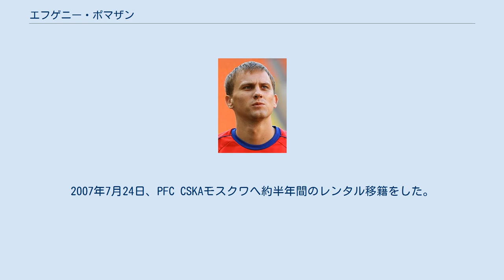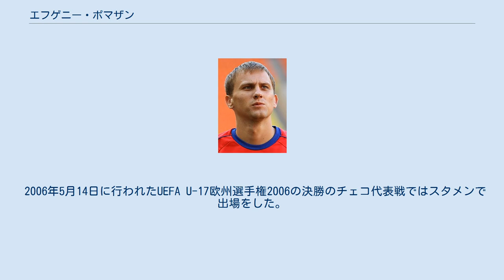エフゲニー・ポマザン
PFCスパルタク・ナリチクの選手
FCバルチカ・カリーニングラードの選手
エフゲニー・ヴァレリエヴィチ・ポマザン（ロシア語: Евгений Валерьевич Помазан、1989年1月31日 - ）は、現ウズベキスタン・アングレン出身のロシアのサッカー選手。
FCバルチカ・カリーニングラード所属。
 2006年以前はFCクバン・クラスノダールのアカデミー、クバン-89でプレーをしていた。
2006年にクバンとプロ契約をした。
2007年6月27日、ロシア・カップのメタルルグ・クズバス戦(1-2)で、前半の17分にGKのウラジミール・ガブロフがレッドカードを受け退場したため、出場しプロデビューを果たした。
2007年7月24日、PFC CSKAモスクワへ約半年間のレンタル移籍をした。
レンタル終了後にはCSKAモスクワへ完全移籍をしたが、出場機会はほとんど無くFCウラルやPFCスパルタク・ナリチクへレンタル移籍をした。
 2011年8月31日、FCアンジ・マハチカラへ移籍をした。
 2006年5月14日に行われたUEFA U-17欧州選手権2006の決勝のチェコ代表戦ではスタメンで出場をした。
試合はPK戦まで縺れ込んだが、3–5で優勝を手にした。